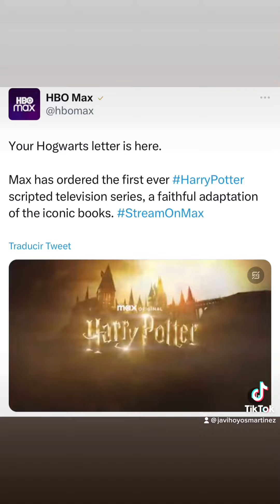HARRY POTTER tendrá una serie en HBO MAX: ¡YA ES OFICIAL!